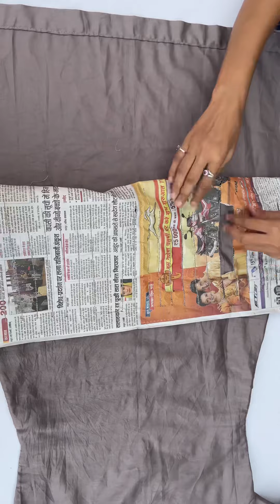Hand emboidery kurti design/hand work Kurti neck design /hand emboidery for kurti plazo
Designer kurti
Both neck design
Emboidery kurti neck design
Hand work kaise karen
Emboidery kurti plazo
Stylish kurti design
Fancy kurti design
Kurti par Kadhai kaise Karen
Designer kurti cutting and stiching
Party wear dress
Party wear kurti plazo set
Hand work design
Hand work suit design
Hand work ideas
Hand work design dress
Suit hand design
Hand work design for kurti
Hand emboidery Kurti design tutorial
Hand emboidery
Kurti design

Hand emboidery kurti design/hand work Kurti neck design /hand emboidery for kurti and plazo